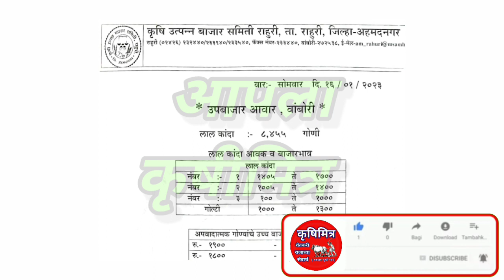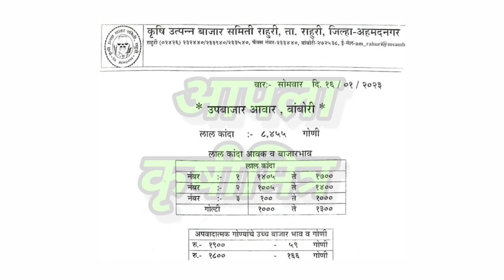राहुरी - वांबोरी कांदा भाव, kanda bhav vambori, कांदा बाजार भाव आजचे, प्याज बाजार भाव, kanda bhav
1)आजचे ताजे कांदा बाजारभाव
2)कांदा बाजारभाव आजचे
3)कांदा भावात मोठा बदल
4)भावात जोरदार बदल
5)कांदा बाजारभाव
6)कांदा भावात दमदार बदल
7)आजचे चालू कांदा बाजारभाव
10)Kanda bajarbhav today
11)pyaj bhav , kanda bhav
12)kada bhav today
13)bhavat motha badal
14)ghodegav kanda bhav
15)lasalgav kanda bhav
16)rahuri kanda
17)Yevala kanda bhav
18)yevala andarsul kanda bha
19)Ahmednagar kanda bhav
20)ghodegav kanda bhav
21)Amaravati kanda bhav
22)pimpalagav kanda bhav
23)saykheda kanda bhav
24)parner kanda bhav
25)pune kanda bhav
26)nampur kanda bhav
27)umarane kanda bhav
28)येवला कांदा भाव
29)पुणे कांदा भाव
30)कराड कांदा भाव
31)सातारा कांदा भाव
32)चंद्रपूर कांदा भाव
33)नाशिक कांदा भाव
34)उमराणे कांदा भाव
35)नामपूर कांदा भाव
36)महाराष्ट्रातील कांदा भाव
37)राज्यातील कांदा भाव
38)राज्यातील संपूर्ण कांदा बाजारभाव
39)बाहेर राज्यातील कांदा भाव
40)नाशिक live कांदा भाव
41)सोलापूर live कांदा भाव
42)कोल्हापूर live कांदा भाव
43)कोपरगाव live कांदा भाव
44)सटाणा live कांदा भाव
45)कळवण live कांदा भाव
46)Live कांदा लिलाव
47)Live कांदा बाजारभाव
48)आजचे ताजे कांदा बाजारभाव
49)कांदा बाजार भाव आजचे
50)कांदा भावात मोठा बदल
51)भावात जोरदार बदल
52)कांदा बाजारभाव
53)आजचे चालू कांदा बाजारभाव
54)Kanda bajarbhav today
55)pyaj bhav
56)kanda bhav
57)kanda bhav today
58)ghodegav kanda bhav
59)lasalgav kanda bhav
60)rahuri kanda
61)सोलापूर कांदा भाव
62)कोल्हापूर कांदा भाव
63)संगमनेर कांदा भाव
64)कोपरगाव कांदा भाव
65)कळवण कांदा भाव
66)चांदवड कांदा भाव
67)मनमाड कांदा भाव
68)अभोना कांदा भाव
69)देवळा कांदा भाव
70)सटाणा कांदा भाव
71)पिंपळगाव कांदा भाव
72)पिंपळगांव बसवंत कांदा भाव
73)दिंडोरी कांदा भाव
74)वणी कांदा भाव
75)राहता कांदा भाव
76)औरंगाबाद कांदा भाव
77)अमरावती कांदा भाव
78)मंगळवेढा कांदा भाव
79)पंढरपूर कांदा भाव
80)नेवासा कांदा भाव
81)घोडेगाव कांदा भाव
82)नेवासा घोडेगाव कांदा भाव
83)जळगाव कांदा भाव
84)नागपूर कांदा भाव
85)sangamner kanda bhav
86)nafed kanda bhav
87)vinchur kanda bhav
88)Chandvad kanda bhav
89)kalavan kanda bajarbhav
90)dindori kanda bhav
91)vani kanda bhav
92)rahata kanda bhav
93)bajarbhav ajche
94)ahamadanagar kanda bhav
95)akola kanda bhav
96)kolhapur kanda bhav
97)solapur kanda bhav
98)mangalvedha kanda bhav
99)chandrapur kanda bhav
100)Rahata kanda bhav
101)chalisgav kanda bhav
102)devala kanda bhav
103)satana kanda bhav
104)abhona kanda bhav
105)nandagav kanda bhav
106)kopargav kanda bhav
107)krushimitra YouTube channel
108)bolthan kanda bhav
109)aurangabad kanda bhav
110)karad kanda bhav
111)satara kanda bhav
112)live kanda bajarbhav
113)आजचे कांदा भाव
114)नाशिक जिल्ह्यातील कांदा बाजारभाव
115)live lilav
116)kanda bajar bhav today